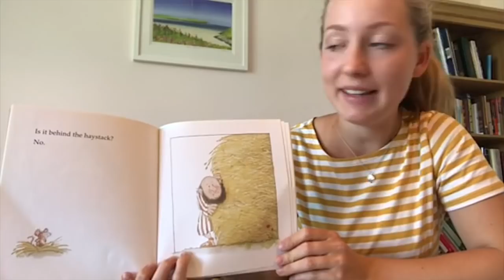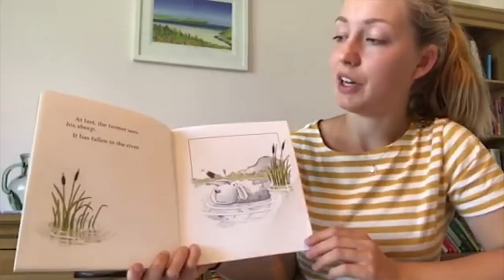Sunday Service 7/6/20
Welcome to Glebe online.
Today we are celebrating our faith together focusing on our new preaching series in Mark's Gospel with Richard Harknett.

God Bless